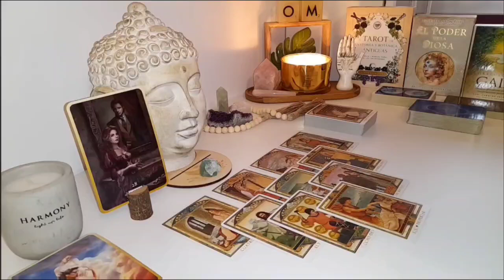SAGITTARIUS🌟 A Rare Star Will Guide You to Your Destiny… Will You Follow Its Light?🍾TAROT TODAY